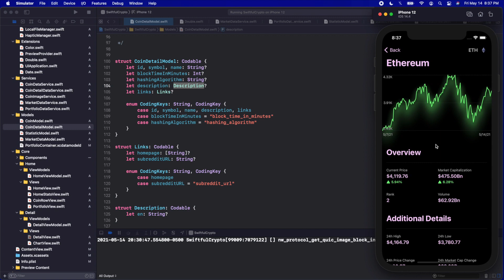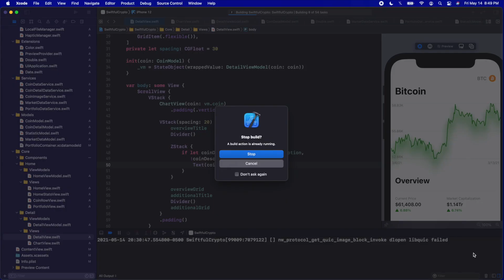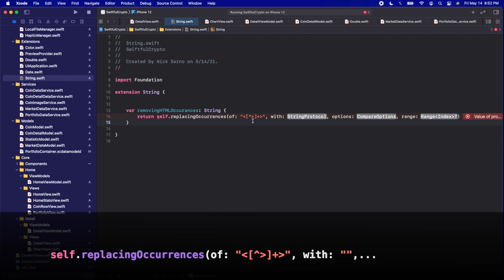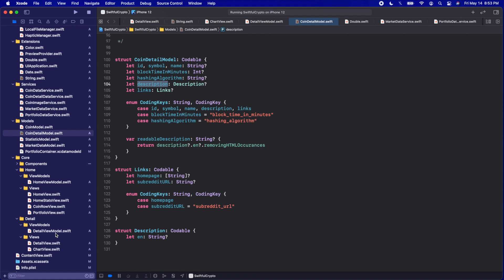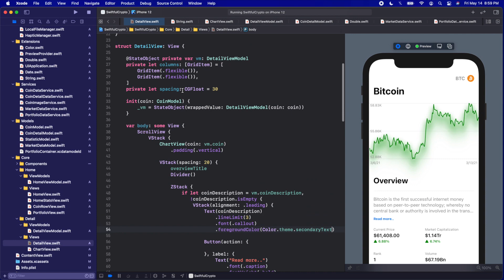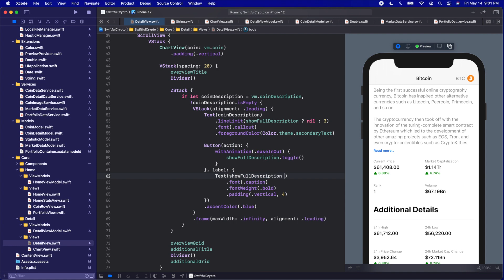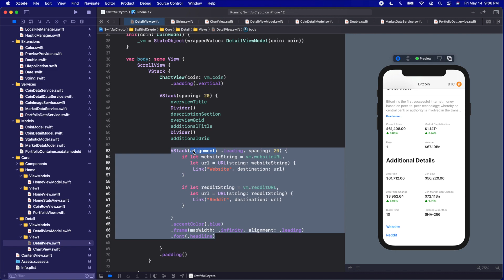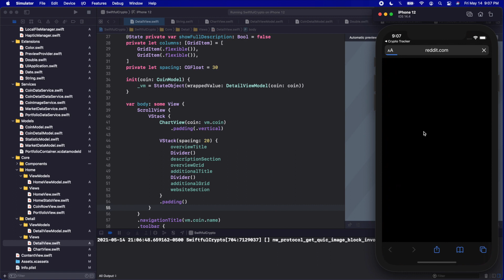Build an expandable / collapsable description section | SwiftUI Crypto App #22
However, we are also downloading a description of each coin in our CoinDetailModel. In this video we will add an expandable and collapsable section to the DetailView that'll display the description in a readable format. This will add a great user experience!

🤙 WELCOME BACK 🤙